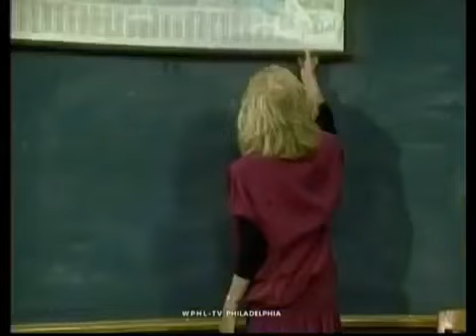Small Wonder Season 3 Episode 9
EPISODE 9 - The Bad Seed.